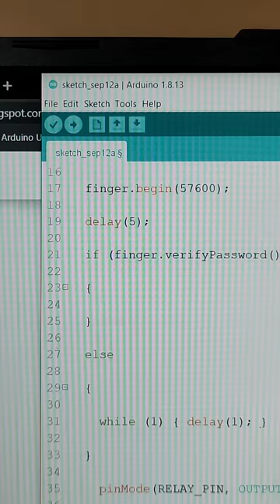How to Upload Code in Arduino Uno & Diy Projects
1. Follow on instagram -